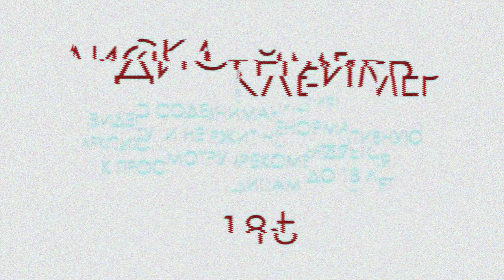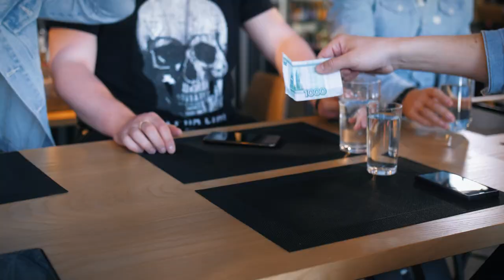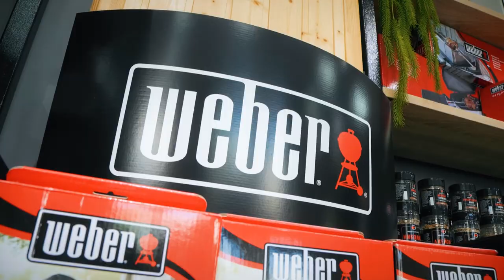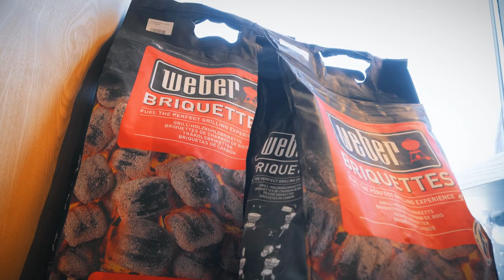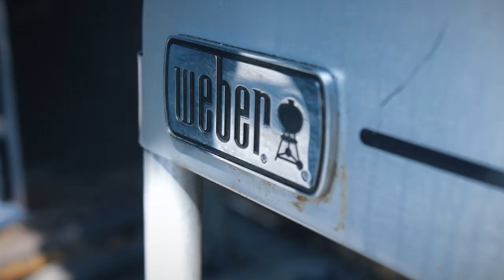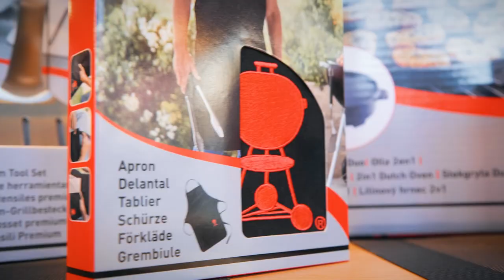Анекдот до слёз №2/1. Анекдот от Баклажана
ДОЖДАЛИСЬ 👍👍👍👍👍

💰 Расскажи анекдот и стань богаче!
🎭  Новая серия «Анекдот до слёз». В этот раз 8 участников рассказывают по анекдоту и после каждого круга голосуют за выбывание самого не смешного участника!
🏆 В финале встречаются 2-е сильнейших, а все «выбывшие» голосуют за  победителя!
🎤Хочешь стать участником - пиши в комментариях!
📃 Пишите в комментариях, какие правила для участников могли бы улучшить игру!
 🤠 Кстати, не все анекдоты смешные, поэтому игроки и выбывают! Если знаете, как улучшить правила, что бы было ещё интереснее - пишите в комментариях.

Грили, Тандыры, Мангалы !